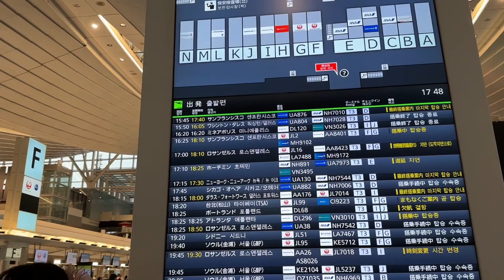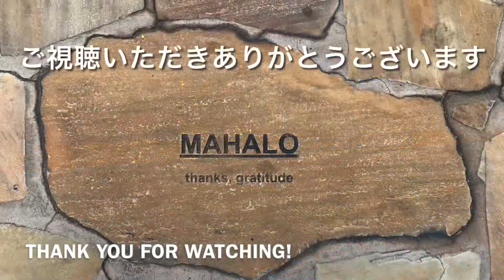230418 ポーランド国際ギターフェスティバル参加の皆様をお見送り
ポーランド国際ギターフェスティバルに招待されて出発される、新堀ギターご一行をお見送りにまいりました

backspace.fmでお知り合いになった、たなか先生ご引率です

羽田空港国際線ターミナルの様子も見たかった

たなか先生のYouTubeチャンネルに、フェスティバル参加の一部始終が公開されています